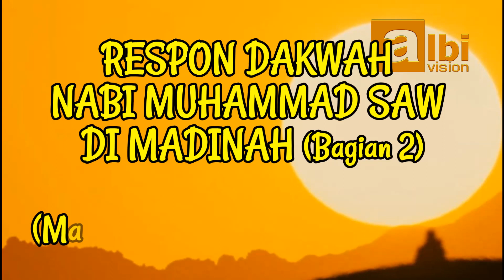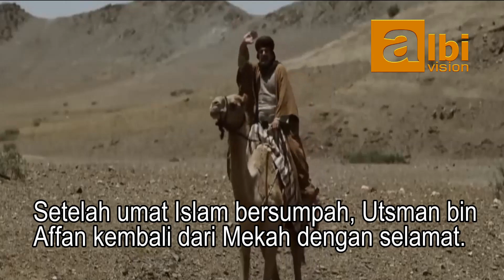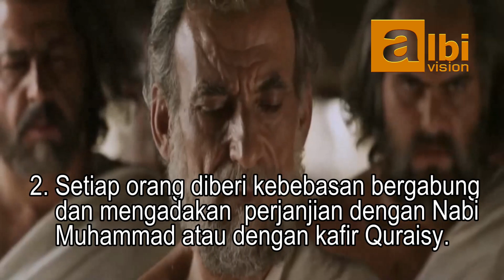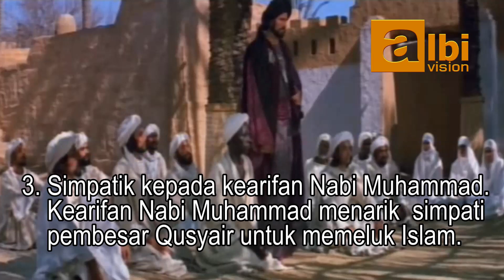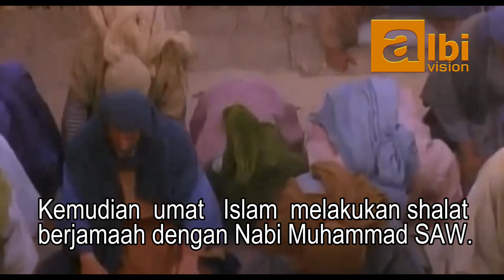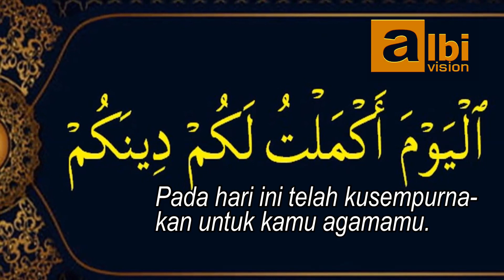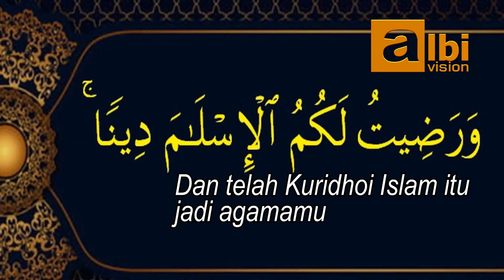RESPON DAKWAH NABI DI MADINAH 2 : PERJANJIAN HUDAIBIYAH, FATHU MEKAH DAN HAJI WADA'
Video Pembelajaran Sejarah Kebudayaan Islam Kelas 7 MTs Semester Ganjil. Pada akhir video ada tugas yang diberikan kepada siswa untuk mengingat kembali materi yang telah disajikan. Selamat menikmati.